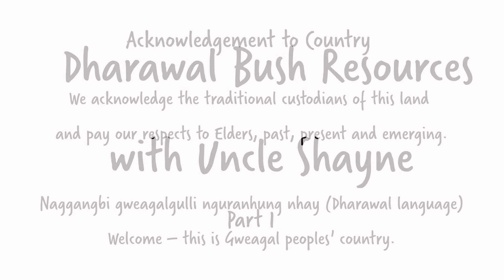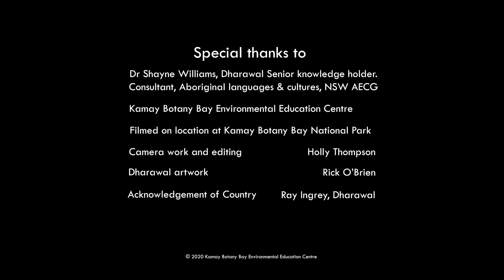Dharawal bush resources part 1